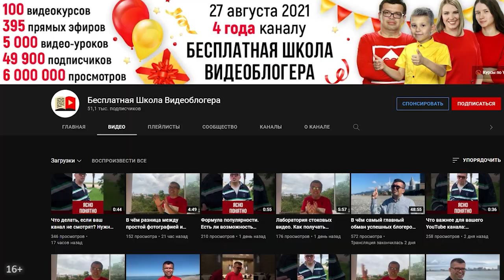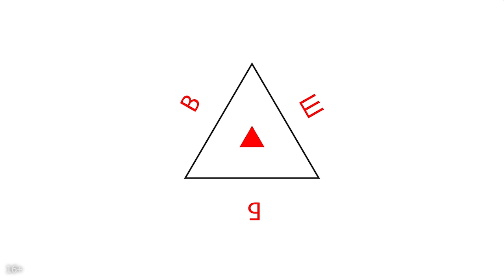Как раскрутить YouTube канала, если не получается?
Алгоритмы YouTube — больная тема для многих видеоблогеров, как начинающих, так и продвинутых. - вопросы такого плана, кажется, никогда не закончатся, они бесконечны.

В представленном видео Александр Некрашевич (продюсер YouTube канала) отвечает на волнующий вопрос: "Что делать если не получается раскрутить YouTube канал?".

Тему того, что нужно делать Александр даже не поднимает в ролике так как на канале "Бесплатная Школа Видеоблогера" существует уже более 5 000 видео-уроков, и при этом они пополняются каждый день. А на этот раз, Александр уделяет внимание тому, чего делать не стоит.

Итак, ни в коем случае не стоит прибегать к помощи раскрутчиков каналов (накрутка — это процесс искусственного наращивания аудитории, а раскрутчик — тот человек, который этим занимается). Как вы можете заметить, это  не так, следовательно, накрутка не заслуживает вашего внимания.

Больше информации по теме смотри в видео.